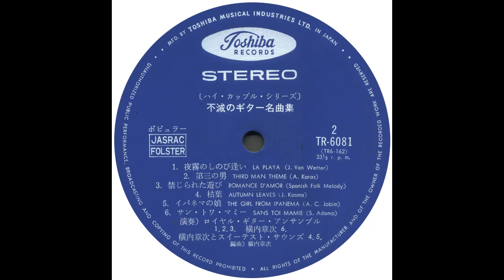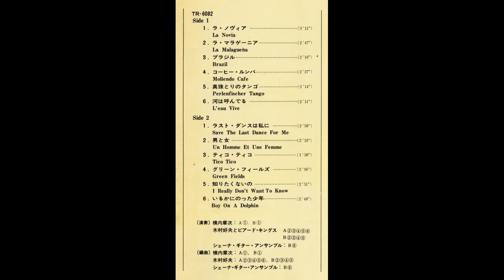Yoshio Kimura & Beard Kings - Moliendo Cafe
Moliendo Cafe

Shoji Yokouchi, The Royal Guitar Ensemble, Shoji Yokouchi & All Stars, Shoji Yokouchi & Sweetest Sounds, Yoshio Kimura & Beard Kings, シェーナ・ギター・アンサンブル – 不滅のギター名曲集

VA - Immortal Anthology Guitar (2LP)